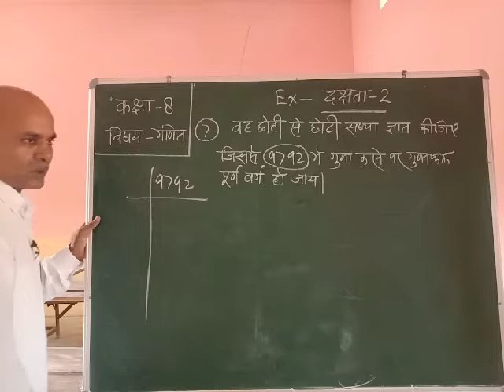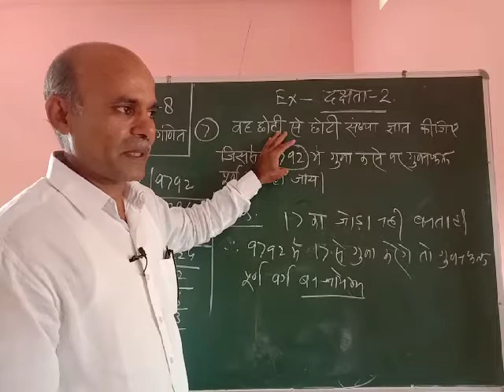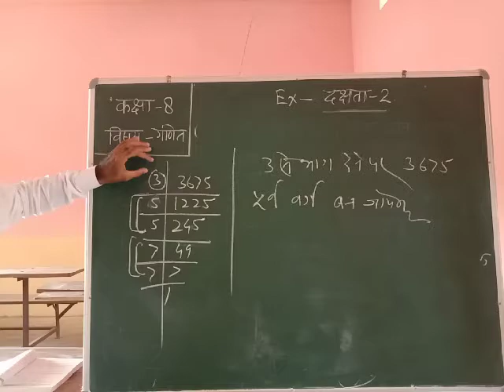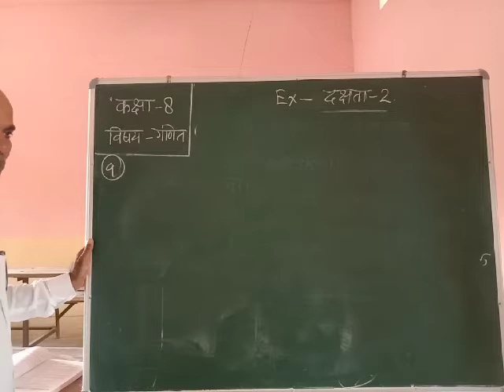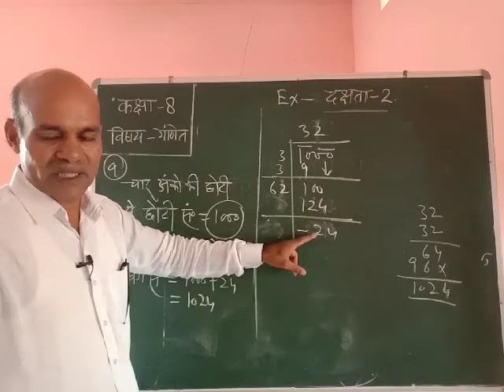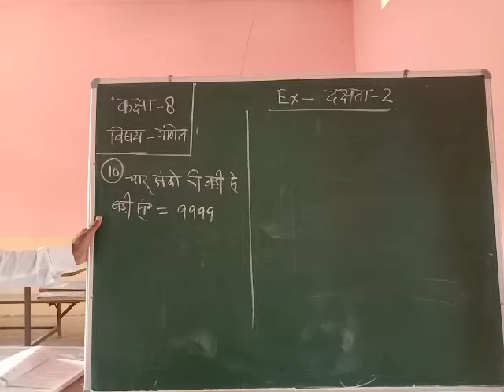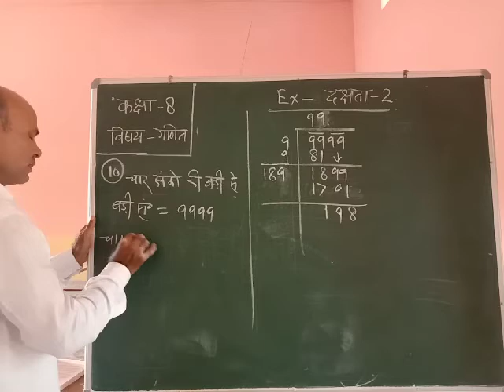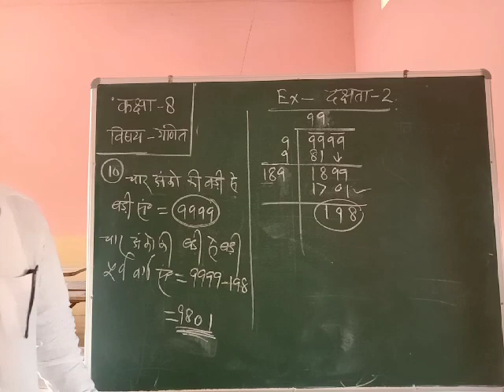दक्षता अभ्यास 2 कक्षा 8 गणित by योगेंद्र सर